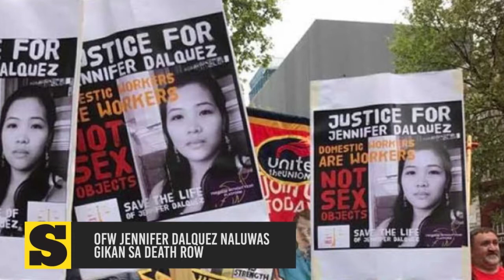OFW Jennifer Dalquez naluwas gikan sa death row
Maayong adlaw mga higala. Here are the latest stories sa SunStarLiteOn karong adlawa, June 20, 2017.

Mga estorya karong adlawa:
1. US, PH navies mag-conduct og exercises sa Cebu this week
2. BDO mo-reimburse sa clients nga nawad-an og funds
3. OFW Jennifer Dalquez naluwas gikan sa death row

Showbiz
1. Pokwang mipakita sa photo sa iyang baby
2. Reports: Beyonce, Jay Z gi-welcome ilang twins